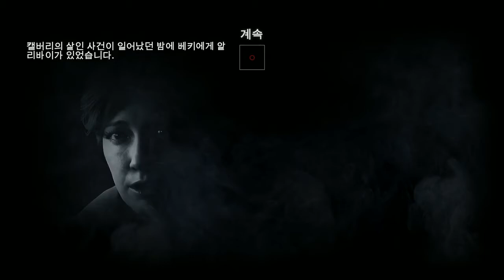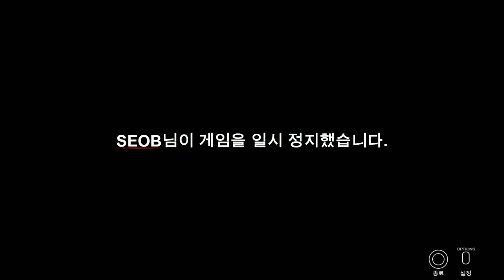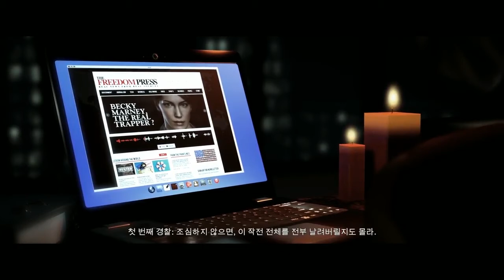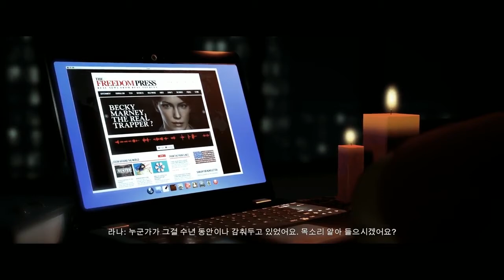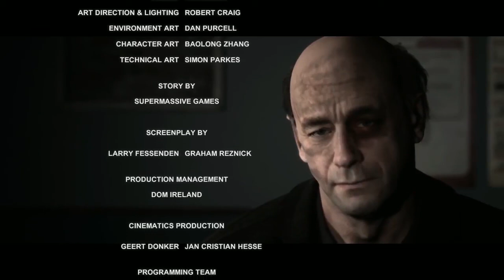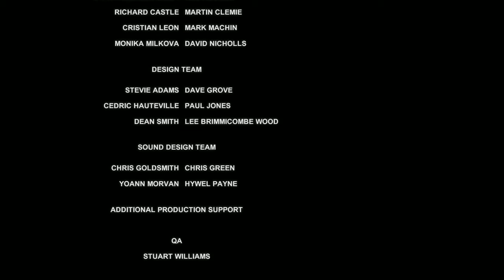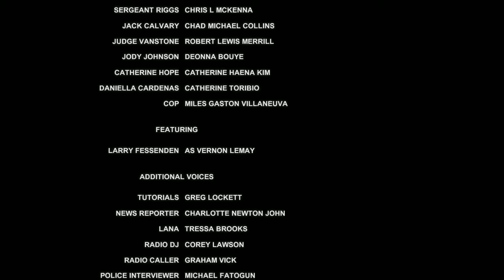히든아젠다 2회차 2,3부 - 현명하게 선택하라 (Hidden Agenda)｜왓섭! GAME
★게임정보★
언틸던 개발사의 후속작으로  전작의 나비효과 시스템을 차용하여
선택지에 따라 진행방식과 엔딩이 달라지며 한 편의 범죄스릴러 영화를 보는 듯한 게임입니다.
▣ 플랫폼: PS4
▣ 장르: 범죄 스릴러
▣ 제작사: 슈퍼매시브 게임즈(Supermassive Games)
▣ 출시일: 2017년 11월 22일